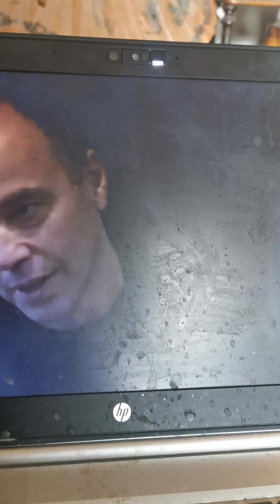Jacques Halbronn Colloque 2020 Quelle est la politique de la FDAF et son jeu d'alliance?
FDAF  Fédératiin  des Astrologues Francophones

Extrait d'une vidéo  sur Baglis TV
On reconnait de gauche à droite  Emmanuel Leroy, Yves lenoble, Samuel Djian Gutenberg, Catherine Gestas (Source),  Gilles Verrier. Debout Marc Brun, président FDAF